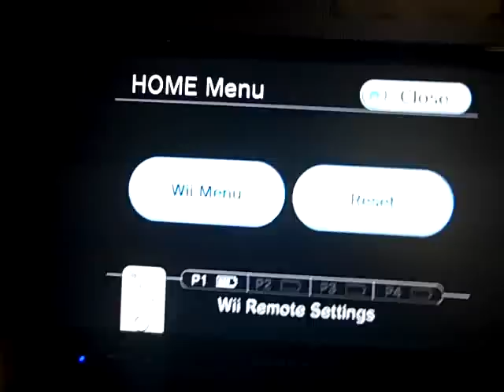Let's Play MySims Agents #3: "A Bone to Pick"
Tips are appreciated, but not necessary. However, spoilers are most definitely frowned upon.

We're still trying to find out whether the dog belongs to Poppy or Morcubus. The dog apparently does not like bones, which is strange when compared to most dogs... I also look under bushes, finding some cute grubs and AAAAAHH A SPIIIIDEEERR!!!

... Dumpster diving is fuuuun. X3

Title sequence music: Volcano by Jimmy Buffet

Gameplay by Jess aka PuppyLuver256